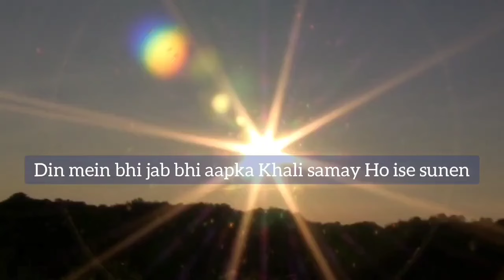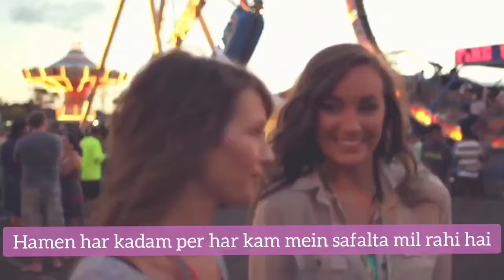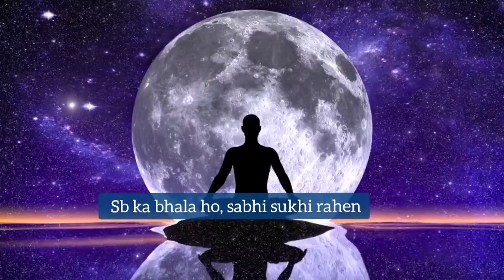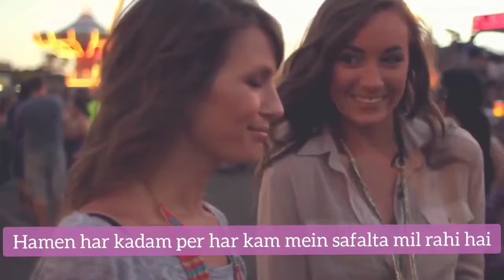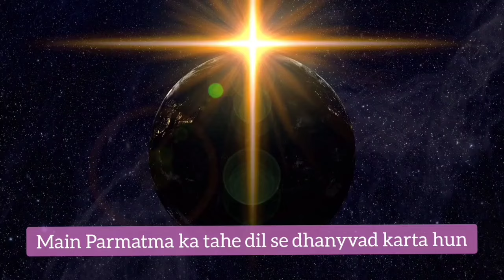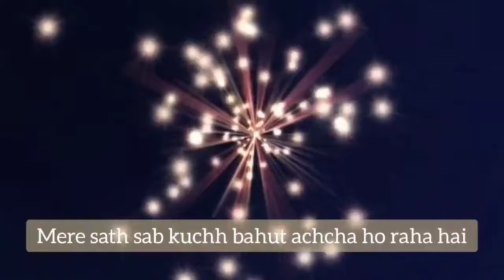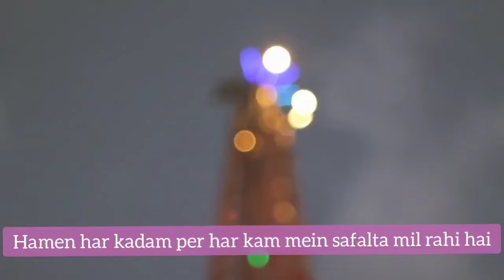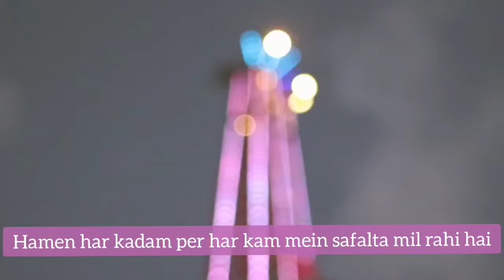मेरे जीवन में खुशियां ही खुशियां है।मैं भाग्यशाली हूंLaw Of Attraction Affirmations Daily Morning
Law Of Attraction Daily Affirmations !Life Changing Affirmations मेरेजीवनमें खुशियांहीखुशियां हैं

/UCYcKA4bnHr8RXop3Y2z2tcQ